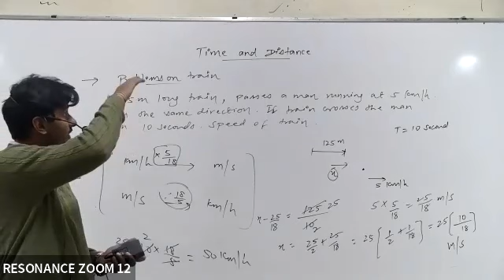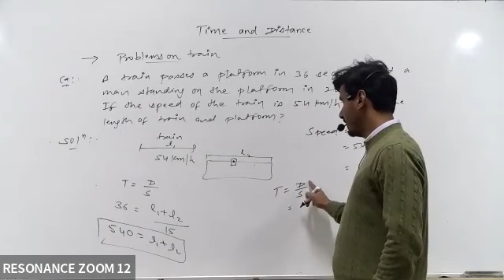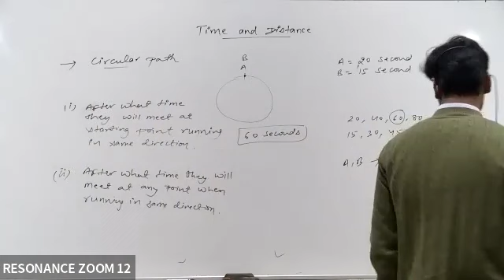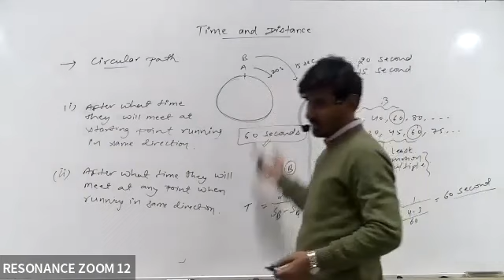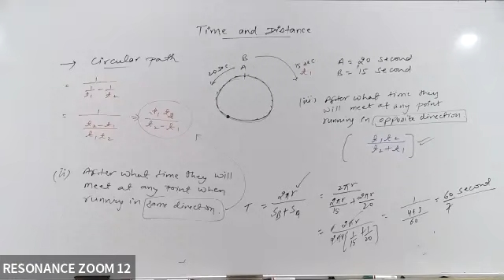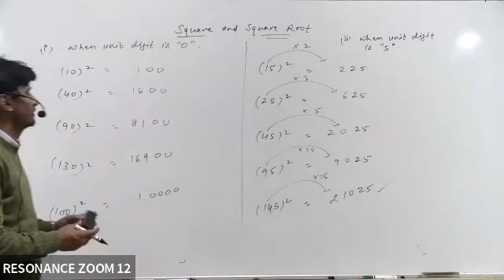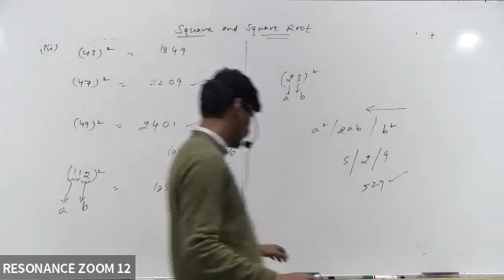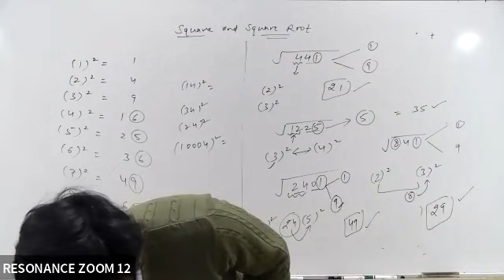NMTC Maths (17 Dec. 22) | L-2 | Class 7 - 8